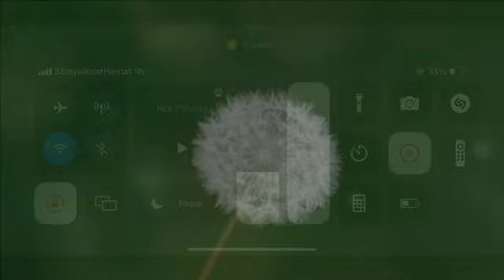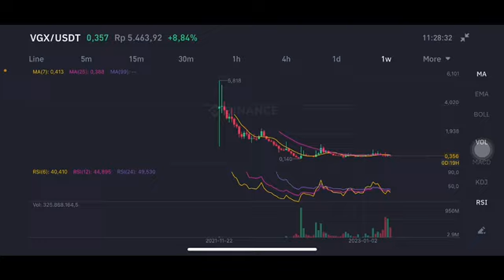VGX NEXT MOVE🚀 VGX TOKEN VGX TOKEN PRICE PREDICTION AND ANALYSIS VGX CRYPTO PRICE FORECAST 2023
VGX TOKEN VGX TOKEN PRICE PREDICTION AND ANALYSIS! VGX CRYPTO PRICE FORECAST 2023
Vgx price
Vgx crypto
Vgx price prediction
Vgx coin
Vgx crypto price analysis